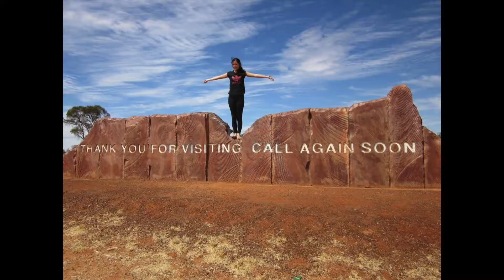CHANNEL TRAILER | Welcome to my life!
Sooo the whole 'let's go travelling and document it here' idea did not really go to plan. As I'm sure you know what they say about the best laid plans... None the less this is what my holidays turned out to be while in lockdown. I hope you like this little insight into some of the shenanigans of my daily life, and if you feel inclined to strap in and see where it goes, feel free to click that subscribe.

Enjoy! Shell

Audio:
'Somebody to You' BANNERS